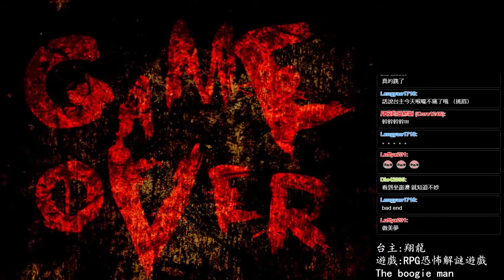那珍貴的箱子BE3 ▏【翔龍實況】恐怖RPG解謎遊戲The boogie man布袋男 #22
你那珍貴的箱子
有著奇特的臭味